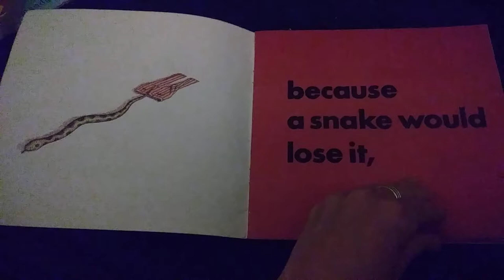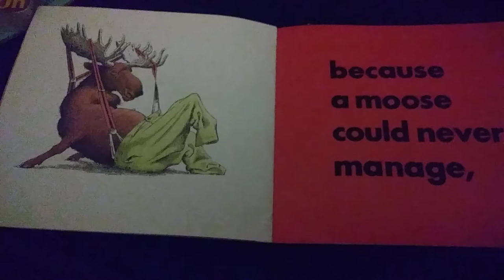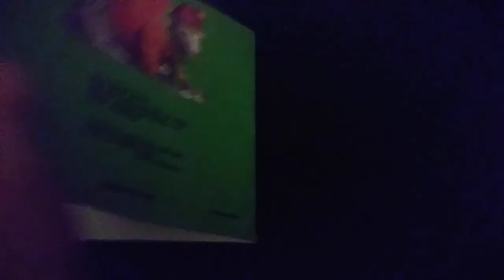Animals Should Definitely NOT Wear Clothing (Story Time with MamaBear)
Animals Should Definitely NOT Wear Clothing
Written by Judi Barrett
Drawn by Ron Barrett

"Drip. Drop. Drip.
Sweaters are too hot to wear.
Sheep should definitely NOT wear clothing!

'Children definitely will not keep straight faces.'
-Kirkus Reviews"

I highly suggest you add this title to your collection.  You can search for it online or (best practice) ask for it at your local book store.